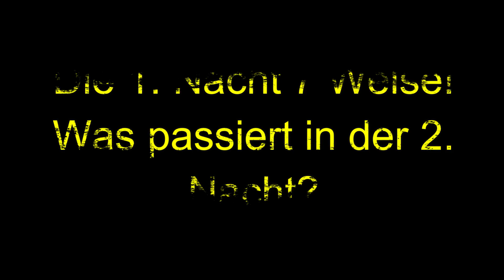1. Nacht 7 Welse! Was passiert die 2. Nacht? Lohnt sich das 2 Nächte auf einer Stelle zu angeln?